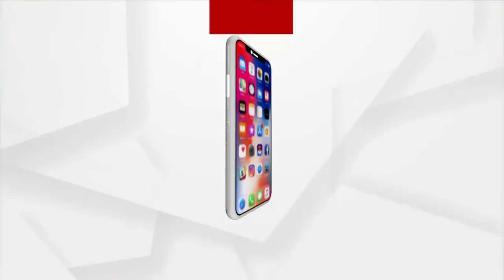Odisha Govt's Basudha Yojana a dream for Malkangiri Village, People struggle to get Drinking Water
Odisha Govt's Basudha Yojana a dream for Malkangiri Village due to the negligence of the Odisha Government. Villagers struggle to get safe drinking water.